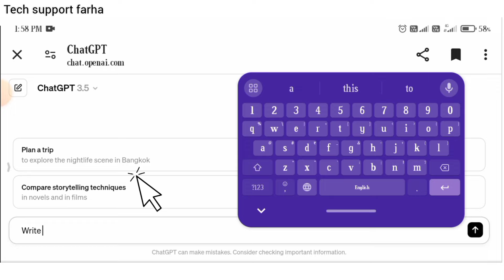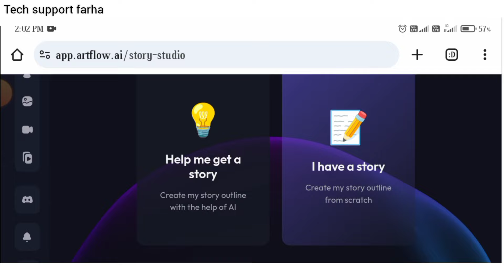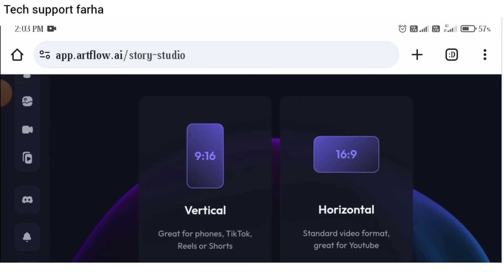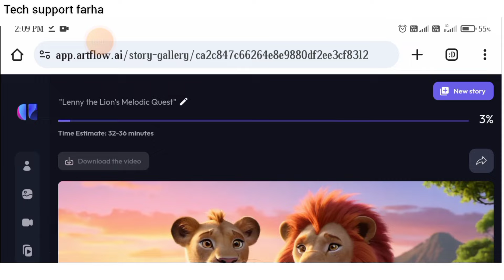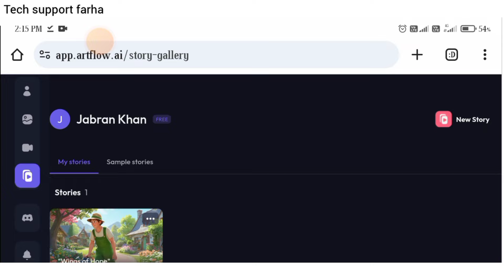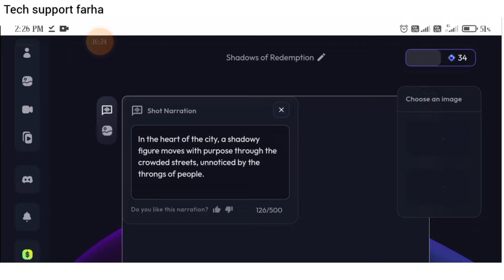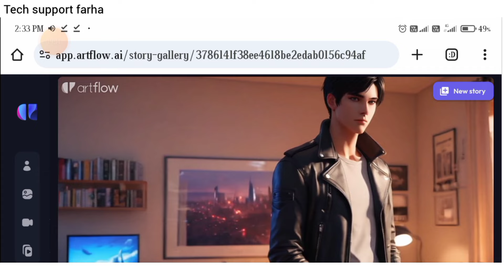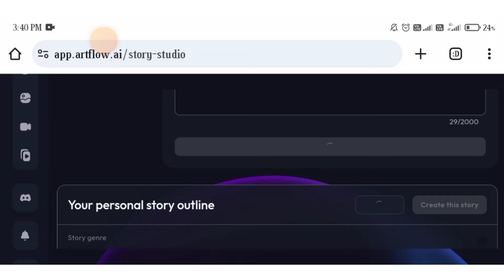एक दिन में 20 animation story video banao free | only one AI toll to create Animation story| Artflow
How to Make animation video 20 YouTube Videos in 1 DAY with AI | ai animation | ai
artflow ai tutorial || artflow ai का कैसे use करें || how to use artflow ai || artflow || Artflow ai
Create Unlimited AI Bedtime Stories in 2 Minute FREE Method
YouTube Shorts

Canva Tutorial
ChatGPT
Video Automation
Short Form Content
Instagram Reels
TikTok Tutorial
Facebook Reels
AI Content Creation
Bulk Video Creation
Make Money On YouTube
AI For YouTube
Canva Designs
ChatGPT Guide
Viral Video Secrets
No Face Content
Passive Income
Social Media Hacks
Content Creation Tips
Automate Video Production
Viral Video Method
Fast Content Creation
AI Influence
Rapid Video Generation
Ai video generation, ai videos
artflow ai tutorial
artflow
artflow mod apk
artflow ai free
artflow app
artflow studio
artflow alternative
artflow for pc
ai carecter generator
artflow ai tutorial in hindi
artflow ai tutorial in hindi 2024
ai video generator
wondersher vibro
ai
art
art flo
tech support farha
farha
artflow ai tutorial for beginners

artflow
artflow ai
artflow mod apk
artflow ai free
artflow app
artflow studio
artflow apk download
artflow download
artflow ai alternative
artflow alternative
artflow for pc
Is Artflow Al free
ArtFlow ai MOD APK
Artflow Al download
Artflow Al pricing
Al art generator
Al character generator free

artflow
artflow ai
artflow tutorial
artflow
artflow ai tutorial
artflow editing
artflow pandu
art flower
artflow ai video
artflow app
artflow ai kaise use kare
artflow ai
artflow ai
artflow ai tutorial
artflow ai video
artflow ai story studio
artflow ai free me kaise use kare
artflow ai review
artflow ai in mobile
artflow ai se video kaise banaye
artflow ai prompts
artflow ai
artflow ai tutorial
artflow ai video
artflow ai free
artflow ai prompts
artflow ai video kaise banaye
virbo ai video generator
virbo ai video generator mod apk
kreado ai
i.
heygen ai
İ.
heygen
how to use heygen ai for free
wondershare virbo
virbo ai
virbo ai video generator in hindi
heygen ai tutorial
heygen ai tutorial in hindi
heygen ai ai video kaise banaye
virbo ai app kaise use kare
heygen ai free
kreado ai se video kaise banaye
wondershare virbo ai
kreado ai tutorial
heygen ai free credits
vrbo app kaise use kare
cohesive ai free me kaise use kare
ai news channel kaise banaye
heygen ai unlimited credits
heygen free
virbo mod apk
heygen alternatives free
wondershare virbo crack
wonder share virbo mod apk
ai video generator free
artflow tutorial
artflow ai tutorial
tutorial artflow ai
tutorial, ai tutorial
artflow
art flow
artflow ai
artflowai
leonardo ai tutorial
 prompt tutorial
cartoon video kaise banaye ai se
3d video kaise banaye
ai cartoon video kaise banaye
3d cartoon video kaise banaye
mobile se cartoon video kaise banaye
ai se cartoon story video kaise banaye
story video kaise banaye
chat gpt se video kaise banaye
artflow ai video
cartoon video kaise banaye mobile
cartoon kahani video kaise banaye
ai cartoon video mobile se kaise banaye
ai animation
bedtime stories
Bedtime Stories for kids
Bedtime Stories for kids VIDEO with AI
make unlimited AI animation
ai animation video for kids
make unlimited AI animation Bedtime Stories for kids, image to video ai
kids story
make money online with kids story
ai image to video generator
image to video
ai tools
make kids story with ai tools
ai lockup